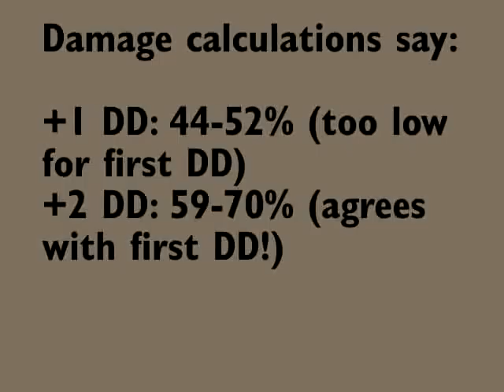DS Battle 32 / Chuck vs. antariantariantari / Doom Desire Mystery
And HERE'S a link to Kaphotics' post about the background/tile modifier AR code (the set I used for this battle was 0E,0E (darkened))

Phew!

Okay, so a few things: I'm a moron. Furthermore, as the PB5 battle is evidence of (I had it the DAY AFTER I had this battle), I'm a moron who doesn't learn: Hitmontop and Rotom-H are EXCELLENT counters to Scrafty. I. Just. Need. To. Use. Them.

Next off, Doom Desire is a TERRIBLE move! While it might be nice as a general concept to launch an attack first, then do the setup for it on the next few terms, it is far too situational for my tastes, ESPECIALLY considering your opponent can set up in those turns as well. For those of you with real DS's who don't just watch Pokemon battles on Youtube, check out this Battle Recorder video for more evidence supporting my theory on Doom Desire mechanics: 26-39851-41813.

One final thought: Hitmontop. Does. Work. I have NOT been properly utilizing it as it deserves to be utilized.

The music for this battle was "Discombobulate," from the Sherlock Holmes soundtrack, composed by Hans Zimmer.